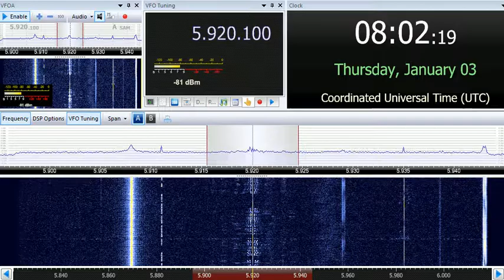03 01 2019 HCJB in German to SAEEu 0800 on 5920 Weenermoor